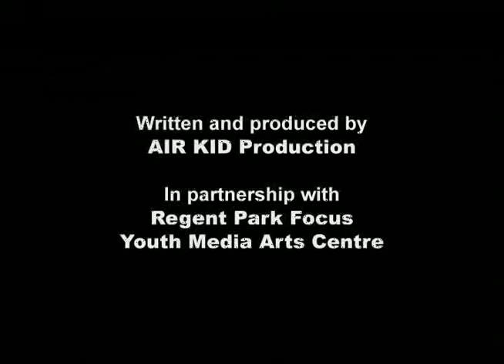STALL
Stall was produced by Regent Park TV.
In this dramatized short film produced in 2009, made by Chris Akinkbode, Tyrone Maclean -Wilson, Ray Will, Neguss Demoz-Goshu and James Cooke Robinson, as part of the Regent Park TV  mentorship program, a boss reflects upon his life choices inside of a basement washroom in his own workplace.